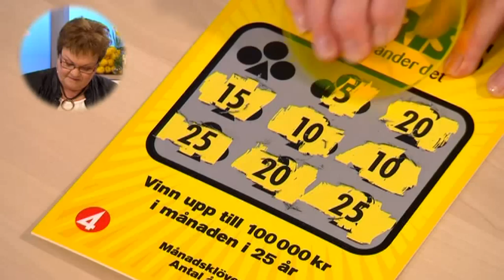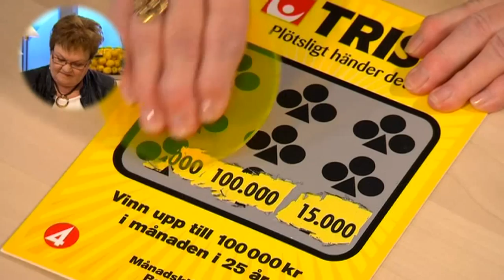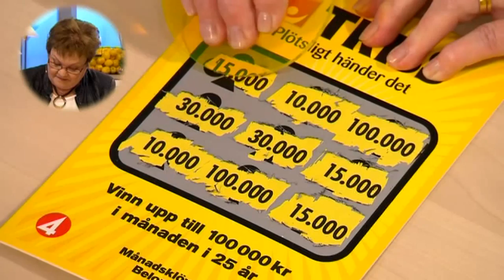Tre dagar före pensionen - här skrapar Gunvor Triss - Nyhetsmorgon (TV4)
Nyhetsmorgon i TV4 från 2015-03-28: Finns det en bättre pensionsförsäkring än att få komma till Nyhetsmorgon och skrapa Triss? Tre dagar före Gunvor Persson från Älvkarleby ska gå i pension så fick hon den chansen - se hur det gick här.